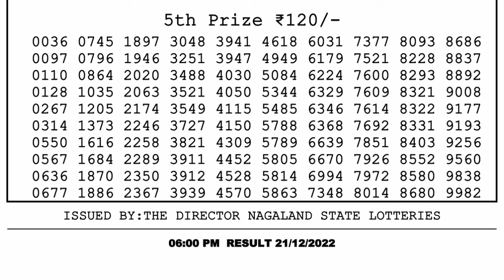🔴Dear Lottery Sambad Live 6pm today 21.12.22 Nagaland State Lottery Result